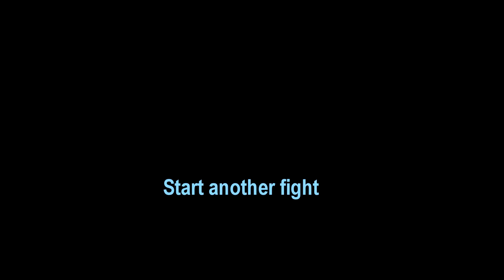Halo 4 dev diary in a capsule (FILLER)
Please don't take this more seriously then you should Halo boyz